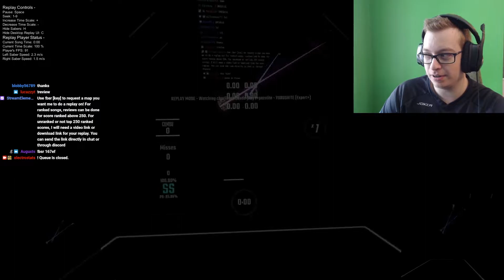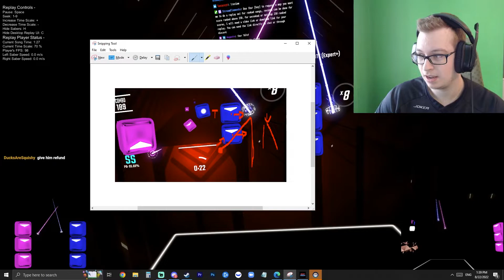Live Replay Review #5 - blobby56789, Yurushite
This is a live replay review of Blobby56789 done on the map Yurushite